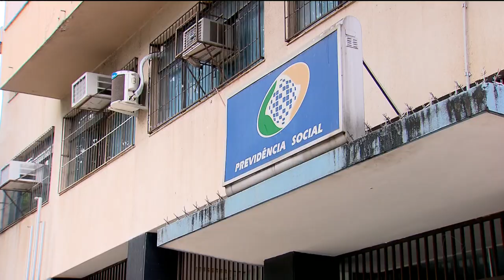Aposentadoria: novo cálculo a partir de janeiro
A partir de janeiro, o brasileiro vai precisar de trabalhar mais pra se aposentar com o salário integral. O chamado fator previdenciário, que serve de cálculo pra aprovação do benefício, vai aumentar pra homens e mulheres.